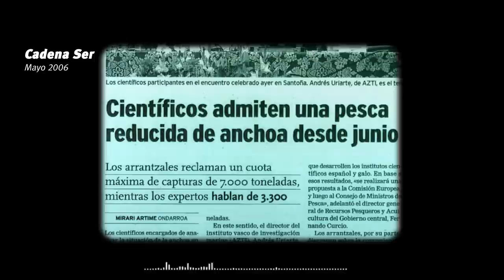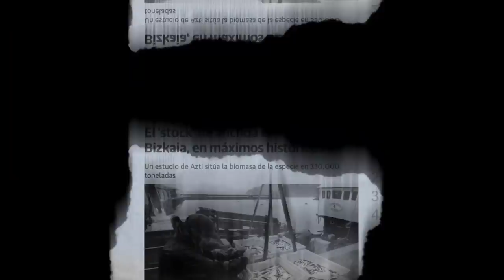Azulina con MSC: Los pescadores del Cantábrico por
El camino hacía la sostenibilidad no tiene un nombre concreto. Nosotros lo llamamos Azulinar.

Súmate al movimiento MaresParaSiempre y apoya a los pescadores que practican una